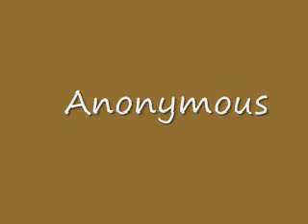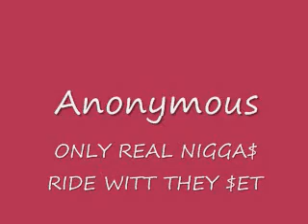ONLY REAL NIGGA$ RIDE WITT THEY $ET.wmv